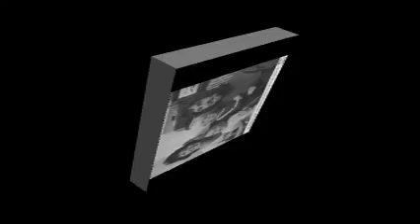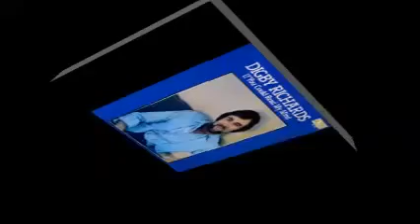Digby Richards - Back To The Islands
RCA 103822 July 19814
Did NOT Chart
A Side To "Heart To Heart"

This collection of Dig/Digby's recording was posted by:
Hank B Facer
AUBURN   NSW   1835
AUSTRALIA